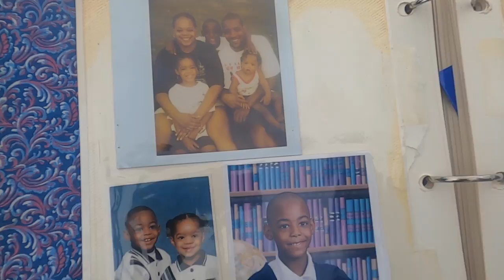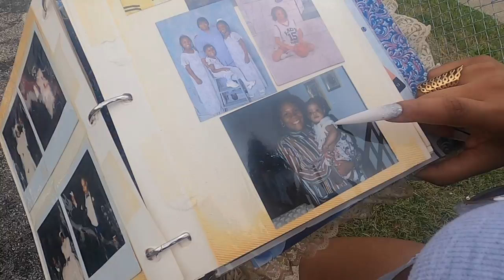WHERE I COME FROM? | The Black Sheep CHYNG Documentary PT.1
To have come from dirt, A poverty mindset, from house to house in DETROIT, MI, I thank God EVERYDAY to have made it out! This was the most transparent I've been breaking down my past for the world to see. Giving back to those in need mentally & physically means the world to me because of where I'm from, and what I've overcome. LETS GOOOOOOOOOOOO!!